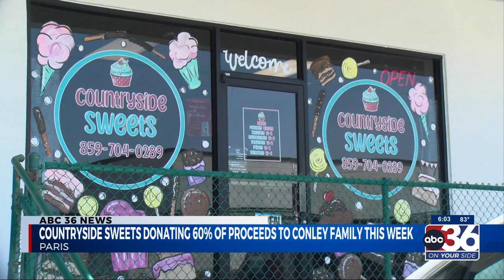Countryside Sweets hosting fundraiser for Dep. Caleb Conely's family